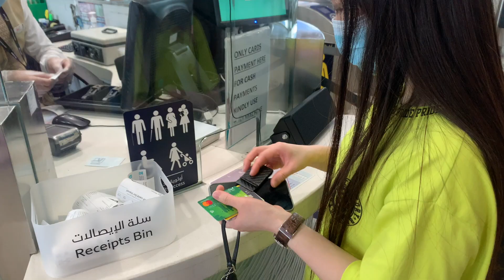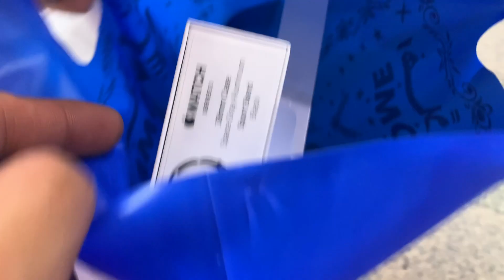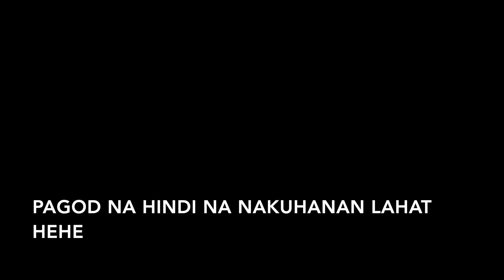Cheap Gadget in Dubai | Joed Loya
Unboxing soon :)